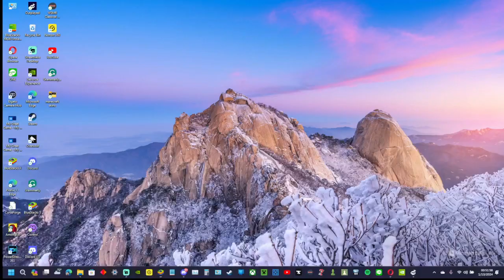among us imposter role skeld map (imposters won)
today i played the imposter role of among us & we won!